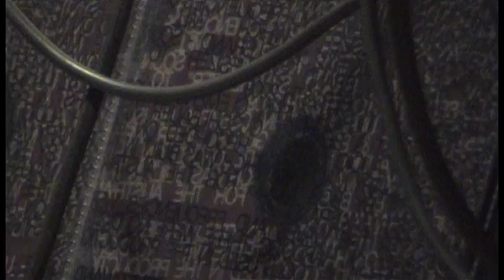MAX BRAND SYNTHESIZER aka MOOGTONIUM live part 2 @ ARS ELECTRONICA festival 2009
C. Hausch & Gerald Krist improvise on the Max Brand Synthesizer (aka Moogtonium) live at the Ars Electronica Festival 2009 in Linz, Austria.

This rare synthesizer prototype built by Bob Moog in 1967 is a Moog's unique interpretation of a Trautonium, and was built for the Austrian Composer of avantgarde electronics Max Brand. To hear more of this incredible machine, please check out the CD "Kabelbrand - Sounds from the Max Brand Synthesizer", released on the Moozak record label: